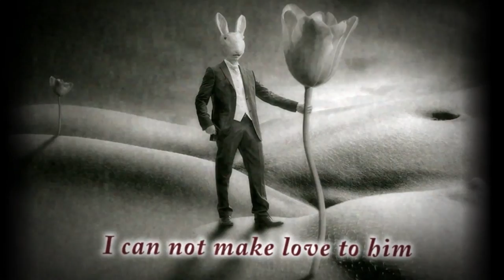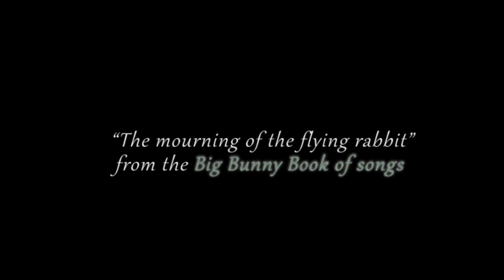The mourning of the flying Rabbit (studio version)-Kostas Dimouleas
Cello:Nikos Ionas
Sax/effects:Panagiotis Raptis
Music/Lyrics/synth:Kostas Dimouleas

3D animation/composition Dimitris Galanos
Photos : Yves Lecoq

Release date November 2015
Artwork Iordanis Keramidas
Distribution Loudr